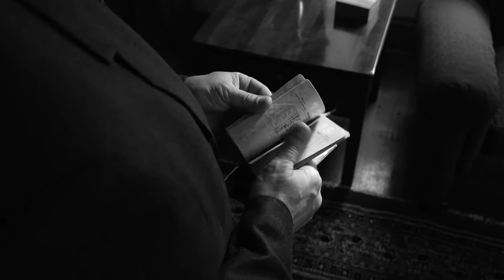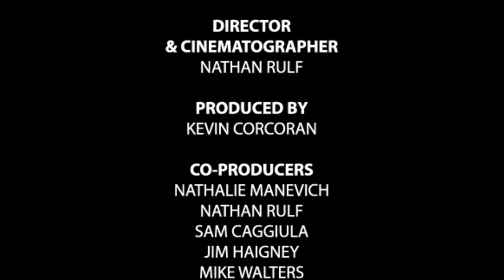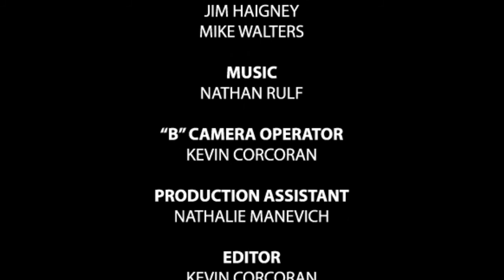Love and Espionage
Short film created for the Philadelphia Film Race 2011. (Required elements: Identity Theft, Noodles, Telephone).